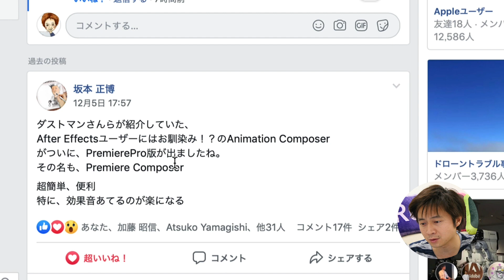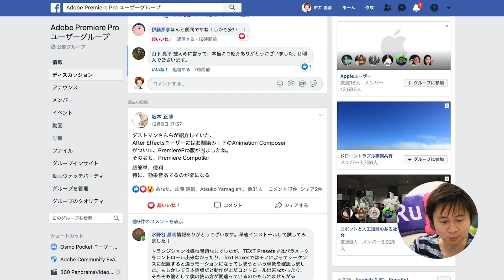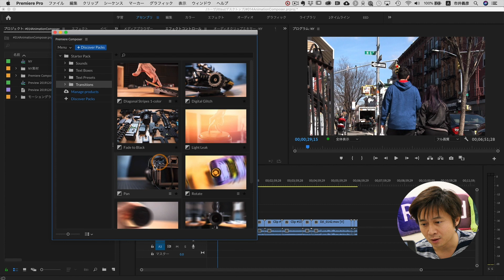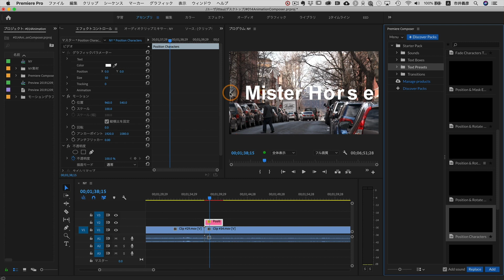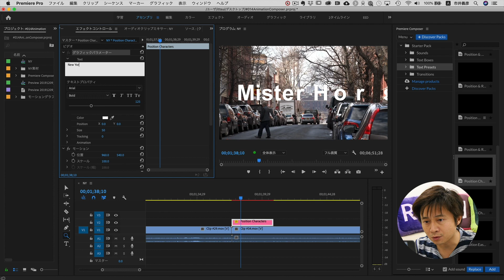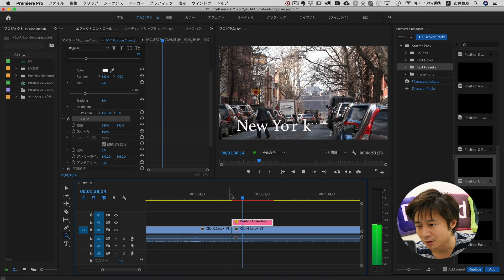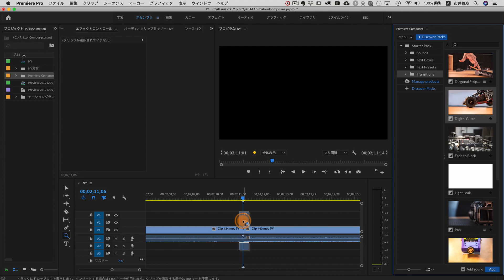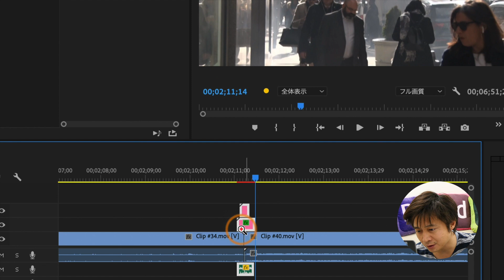初心者も簡単に使える！瞬殺プラグイン Premiere Composer 【PremierePro】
テキストアニメーションはもちろん
オーディオやトランジションなど便利なプリセットが入った超便利プラグイン！
無料でこれだけできるなんて、信じられない！！！

あのAfterEffectsの噂プラグイン"Animation Composer”のPremierePro版が登場！
現在はまだ体験版だけのようですが、有料版はもっとすごいことになる予感！！

有料版の購入はこちらから！
フラッシュバックジャパン

Adobe Community EvangelistとしてPremiereProのバグを撲滅します！！